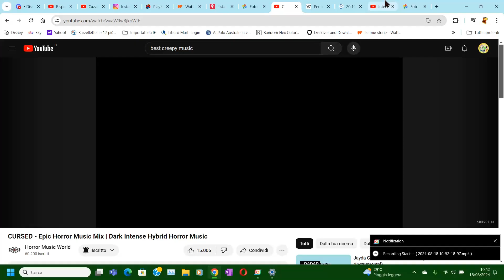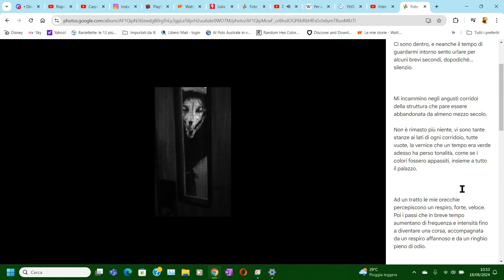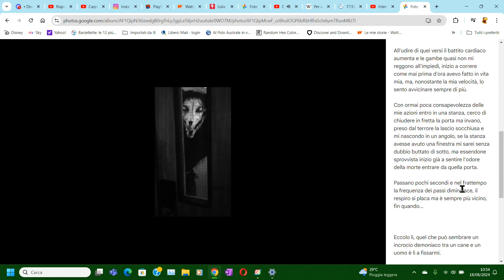Creepypasta - Da solo (6x01)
Diamo il via alla sesta stagione